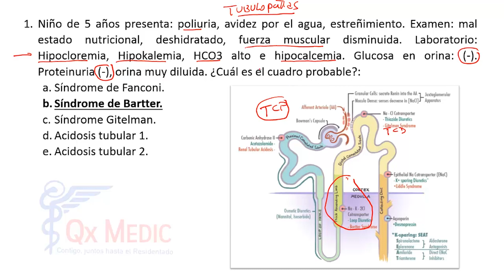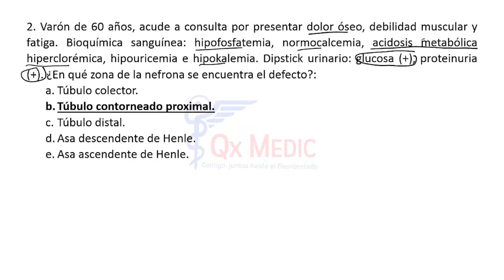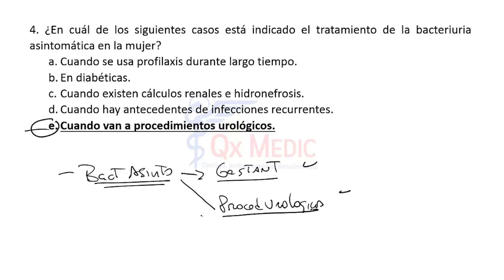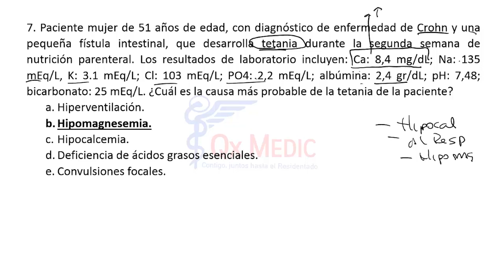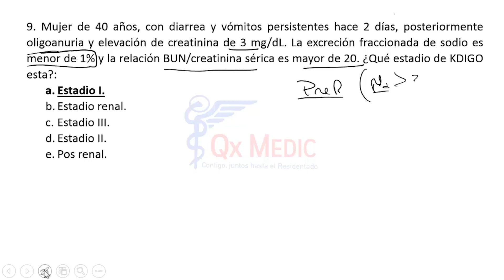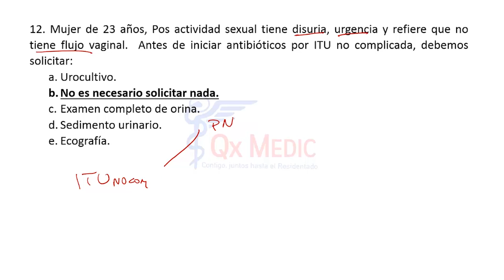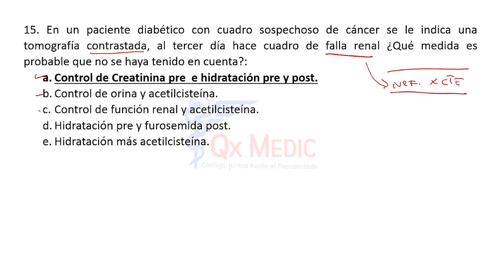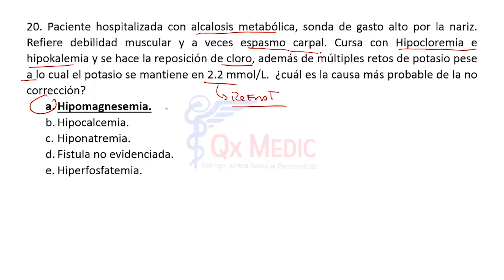NEFROLOGÍA: 5. RESOLUCIÓN BANCO